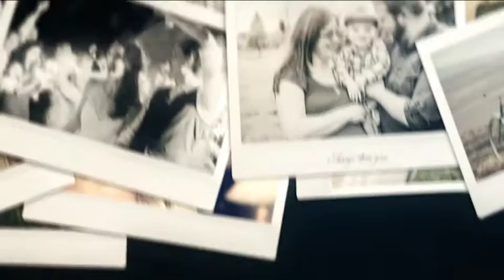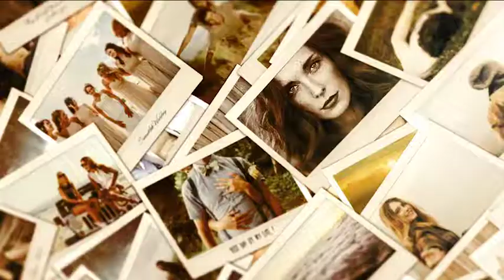Polaroid Memories Slideshow | After Effects template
Last Update: 8 July 16
Created: 8 July 16
After Effects Version: CC 2015, CC 2014, CC, CS6, CS5.5
Universal Expressions: Yes
Length: 2:40
Resolution: 1920x1080
File Size: 64Mb
Media Placeholders: 60
Text Placeholders: 25
Category: (video-displays)

Description: Slideshow project is a perfect way to show your anniversary, family or wedding photo presentation in polaroid cards style. Simple drag n drop use, easy visual effects customization by expression control panel make Your work comfortable even for beginners.Enjoy it! 1920x1080 25 FPS (Changeable) 60 media placeholders (2:40min) 25 text placeholders After Effects CS5.5 and above Expression Control Panel PDF tutorial included Free fonts links are included by Feel free to contact me if any questions about project...